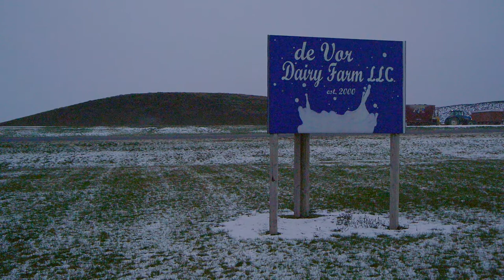Dairy Farming Industry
Henk de Vor talks about doing business in the Midwest in the United States in the dairy farming industry.
Connect with the Consulate General of the Kingdom of the Netherlands in Chicago to learn more.